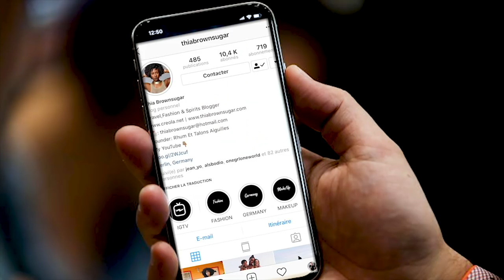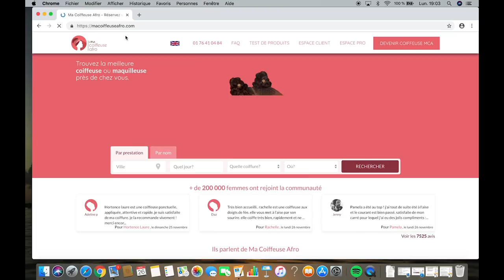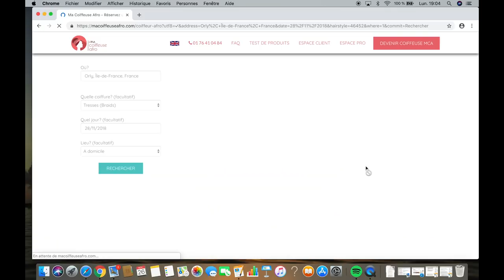Je teste l'application "Ma Coiffeuse Afro"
Partenariat
Je teste l'application "Ma Coiffeuse Afro", qui me permet de trouver une coiffeuse autour de chez moi ou d'aller directement à son salon.

Voici comment ça s'est passé...